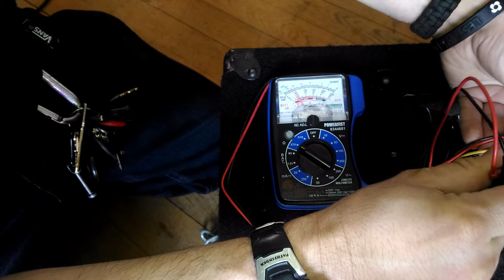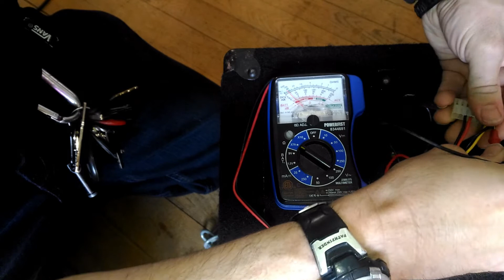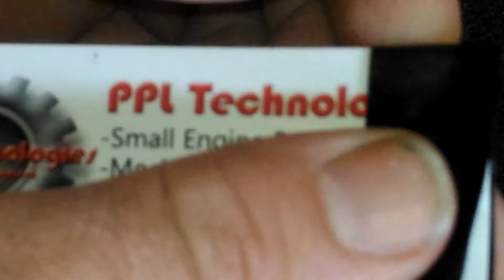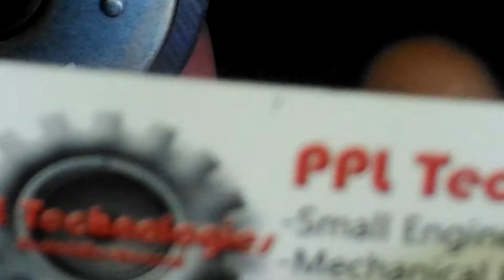Speaker Repair, how to repair a speaker that has no high end. Blown horn or tweeter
Here I show you how to repair a speaker with no high end. This particular speaker  has a blown horn. It's a fairly straightforward repair you can do with minimal hand tools.